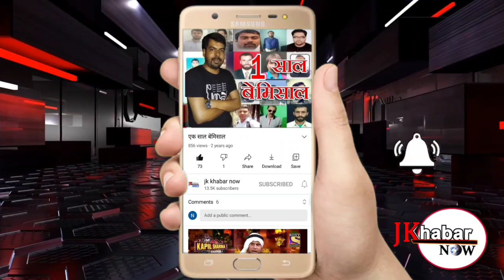जिला कठुआ डीडीसी अध्यक्ष रिटायर्ड कर्नल मानसिंह इन दिनों पहाड़ी क्षेत्र के दौरे पर हैं।।EXCLUSIVE ।।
। जिला कठुआ के डीडीसी अध्यक्ष । रिटायर्ड कर्नल मानसिंह इन दिनों पहाड़ी क्षेत्र के दौरे पर हैं लगभग 35 किलोमीटर पैदल यात्रा करने पर वह इन दूरदराज के इलाकों में पहुंचे यहां पहुंचने पर पर लोगों ने उन्हें सबसे बड़ी जो समस्या बताई वह संपर्क सड़कों की इसके अलावा बिजली पानी चिकित्सा की समस्या के बारे में भी चर्चा हुई  देहोता पंचायत पहुंचकर उन्होंने वहां बने फुट ब्रिज का उद्घाटन किया यहां उनके साथ इस पंचायत की रहने वाली ब्लॉक बगन की बीडीसी अध्यक्ष निशा देवी ने उनका स्वागत किया यहां पर पहुंचने के बाद डीडीसी अध्यक्ष कर्नल महान सिंह ने यहां बने फुट ब्रिज का उद्घाटन किया यहां के बूढ़े बुजुर्गों ने बताया कि अब पहाड़ी क्षेत्र के लोगों की समस्याओं का हल भी धीरे-धीरे हो रहा है इस फुटब्रिज बनने से लोगों को काफी राहत मिली है क्योंकि पहले लोगों को दरिया पार करके जहां पहुंचना पड़ता था जो एक बहुत ही जोखिम का काम था इसके साथ ही यहां पर एक राशन डिपो भी खुल गया है जो एक बहुत ही बड़ी समस्या थी क्योंकि यहां के लोगों को राशन लेने के लिए पैदल काफी दूर चल कर जाना पड़ता था स्थानीय लोगों ने अब यहां पर एक हाई सेकेंडरी स्कूल अस्पताल और संपर्क सड़क की मांग की है कर्नल महान सिंह ने लोगों को आश्वासन दिया कि आप की मांगों को प्रमुखता पर रखा जाएगा और इसके बारे में एलजी मनोज सिन्हा से बात की जाएगी